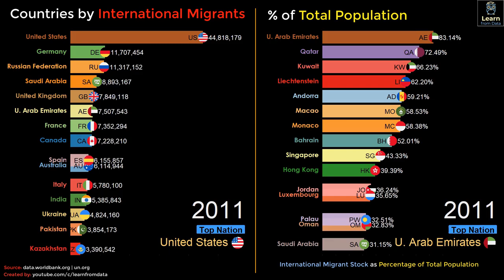Countries with most foreign-born immigrants (1960 - 2019)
International migrant stock is the number of people born in a country other than that in which they live. It is an estimate of "the total number of international migrants present in a given country at a particular point in time" (UN SD, 2017: 9). In short, it is the total number of foreign-born population in a country.
Data on migrant stocks are often reported together with data on net migrant flows. Although both terms account for the number of migrants, what they measure is different. Migrant flows data account for the number of migrants entering or leaving during a specified time period (usually one calendar year) (UN SD, 2017).

Indicators used:
1. Race bar chart (migrant stocks) for top 15 nations.
2. Race bar chart (migrant stocks as % total population) for top 15 nations.

Missing data is linearly interpolated.
Non-sovereign overseas territories are ignored.